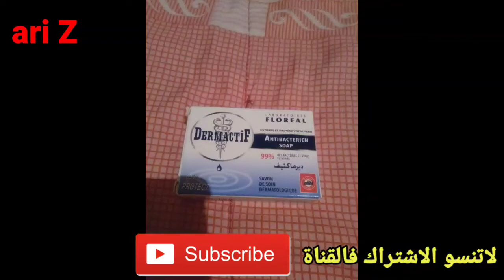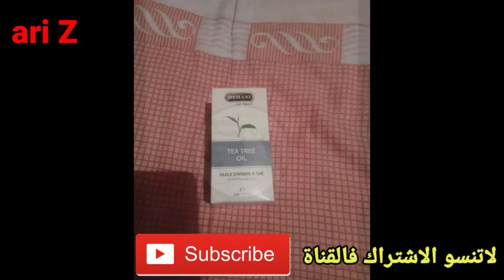روتيني الخاص للعناية بالبشرة و منتجات لي نستعملهم